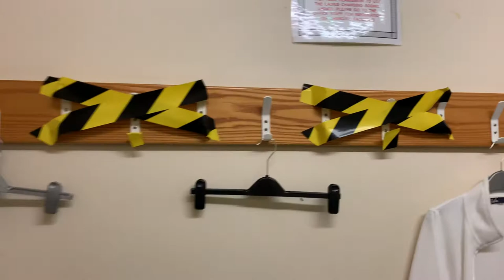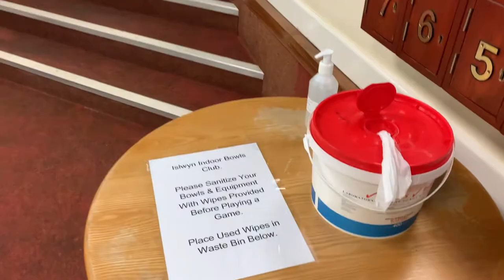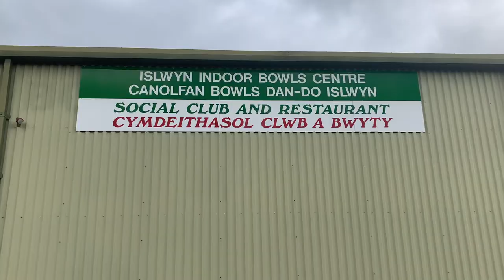Islwyn Indoor Bowls Club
Islwyn Indoor Bowls Clubs - Return to the club safety video and what to expect.